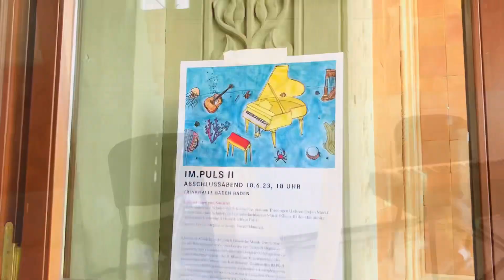IM.PULS II Baden-Baden 18. Juni 2023 - klassische Musik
Jugendliche für klassische Musik begeistern.